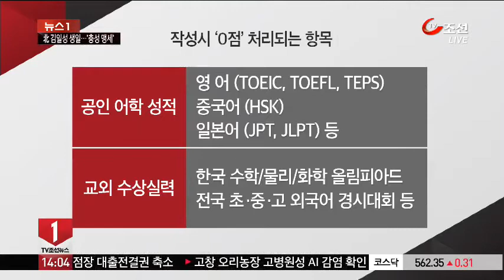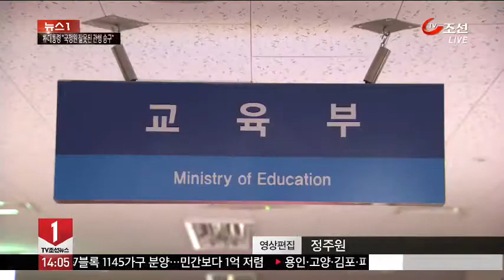대입 자기소개서 외부스펙 쓰면 '0점' 처리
올 대학 입시부터 학생부 전형 자기소개서에 외국어와 수학 경시대회 수상실적 등 외부스펙을 쓰면 서류 점수가 '0점' 처리됩니다. 교육부는 과열된 중고교생들의 스펙 쌓기를 막기 위한 외부스펙 기재 금지 방안을 발표했습니다.